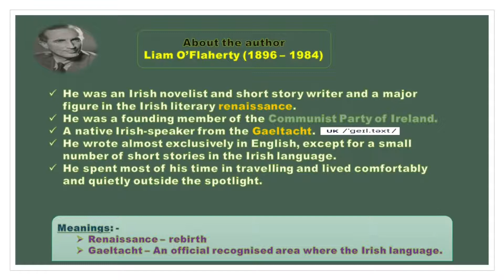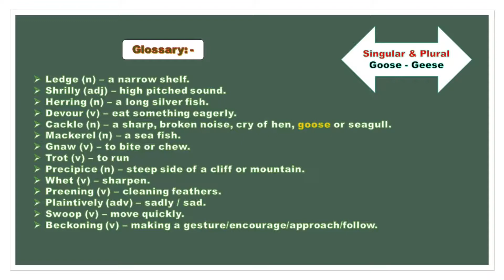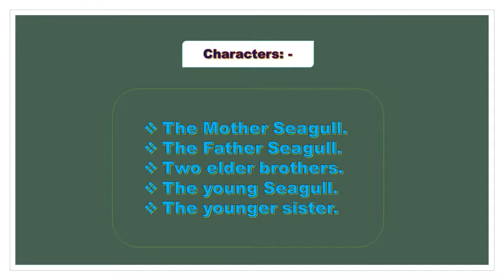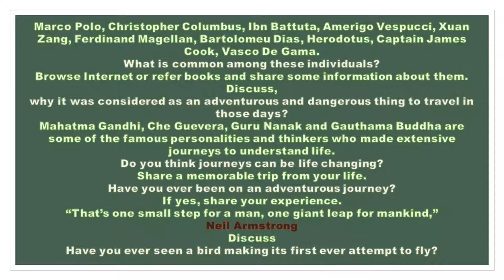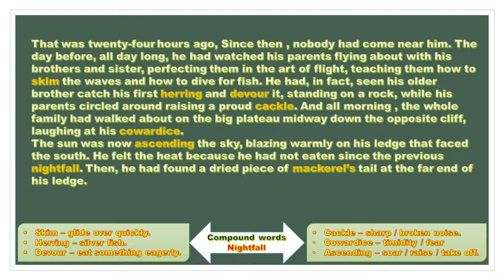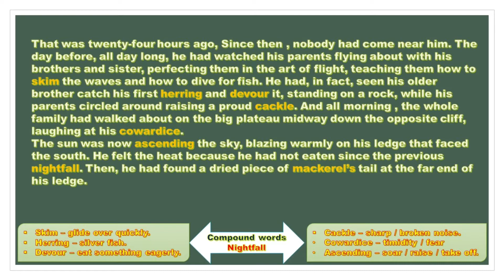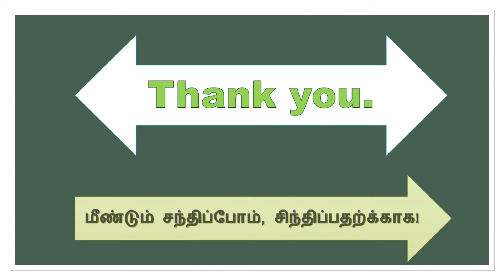10th English prose -1 || His First Flight by Liam O'Flaherty || Unit -1 Prose || Explain In Tamil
This video is about The Prose His First Flight by Liam O'Flaherty in class 10 English Subject. This lesson contains in Unit 1 prose. This lesson teaches us how to start our journey without getting afraid. We have taught in Tamil and this is part 1.

I am Mr. A. Sivakumar working as a English teacher in private school and I have furnished an M.A., B.Ed., in English. I teach in simple method of all grammar topics though Tamil and also English.

My videos are powerful to the students of school going children and also the students of writing the competitive exams as well as board exams.

My videos are stimulating you to secure full marks in general English part and the students who are writing the competitive exams like TNPSC, SSC, RRB, IIT, CTET, TET, BANK exam and also other exams.

I have taught you all grammar part in detailed through the black board and also pinned in short cut method of teaching.

My intention is to teach in short cut methods and the most of my videos are in exam point of view.

I post some documents also in my blog so the examiner of TNPSC, BANK exams, TET, SSC and RRB can utilize that materials for securing full marks in your exams.